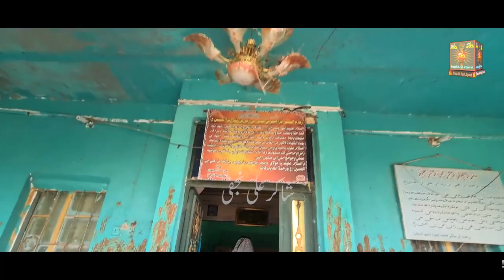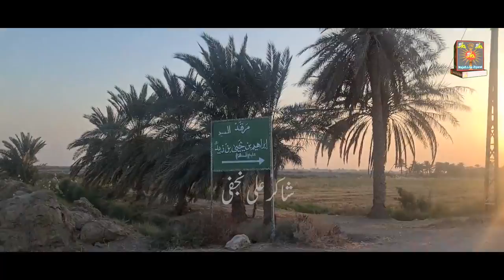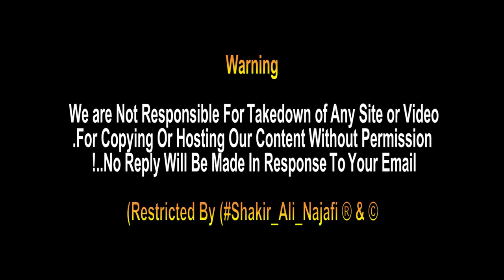Zaidi Sadat's Grandfather Janab E Ibrahim as | Son Of Zaid Shaheed | Najaf Ashraf Iraq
In a village of Najaf Ashraf, the pilgrimage of Zaidi Sadat's grandfather Jan Ibrahim bin Yahya Ibn Zaid bin Ali bin Al Hussain or Ali bin Abi Talib is at a distance of 20-25 km from Najaf Ashraf!